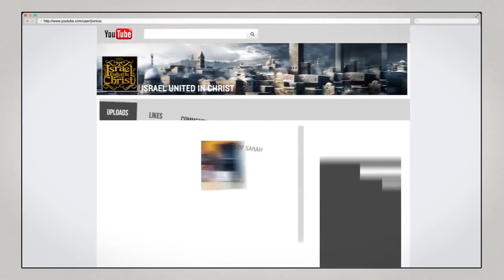IUIC | Bishop Nathanyel Blazes Beale st.